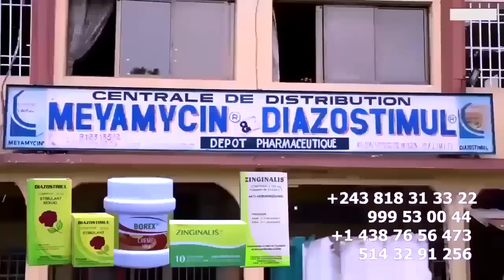Retour Ya JAMAIQUE A Dévoilé MUTU Akimisi CAFE ROUM Na CHINOIS Ba BUREAU Proche Ya WERRASON